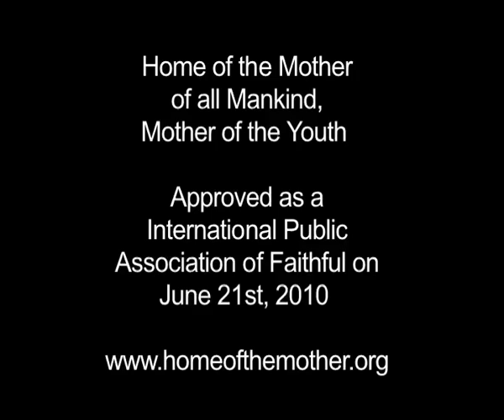Pontifical Approval of Home of the Mother